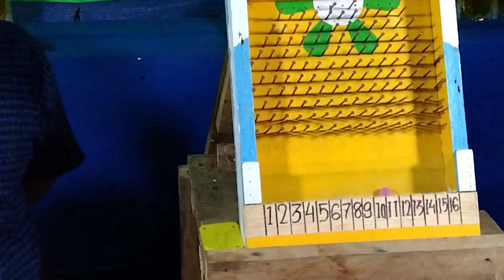Pasar malam penuh mainan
Pasar malam terheboh bianglala unik wongborneo88 Kali ini saya jalan jalan di keramaian pasar malam penuh mainan bagaimanakah keseruan petualangan saya kali ini silahkan saksikan video berikut